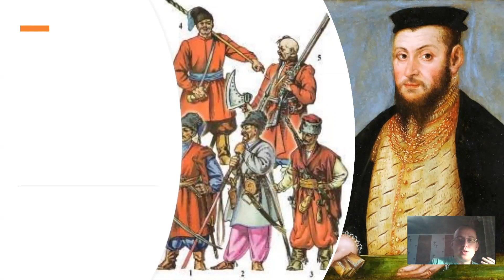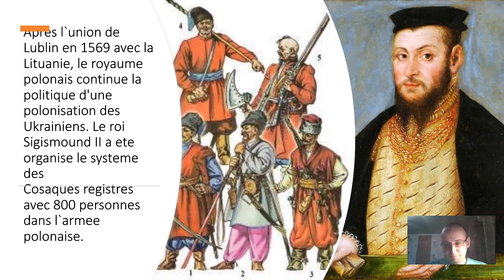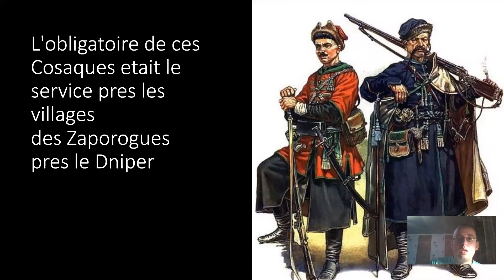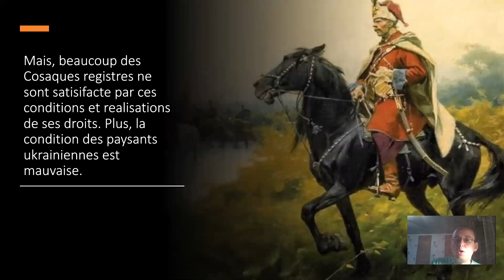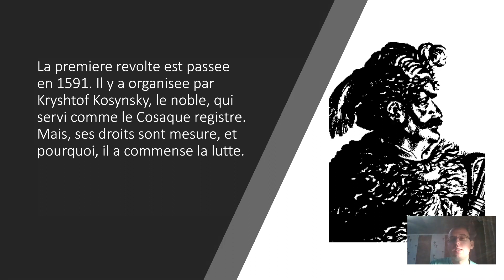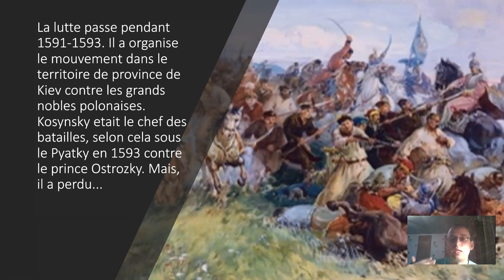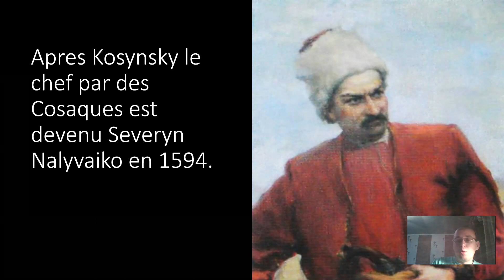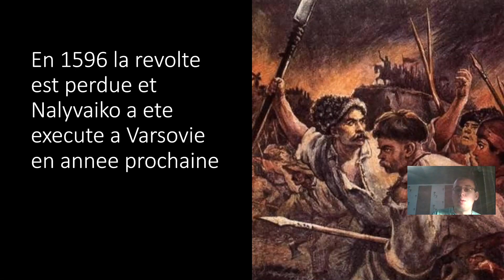Les revoltes des Cosaques a la fin du XVIe siecle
Cette video est consacree pour l'histoire des premieres revoltes des Cosaques. Les plus celebrees etaient sous le chef Kryshtof Kosynsky (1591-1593) et Severyn Nalyvayko (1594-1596).